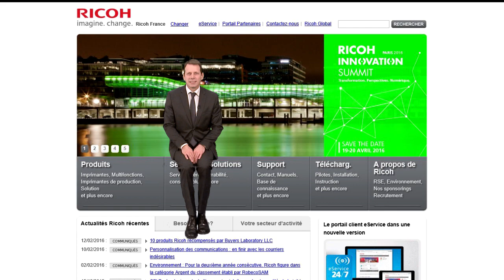RICOH Club Elite Challenge 2016 Boosters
Cher partenaire :

C’est le moment de faire la différence : RICOH lance non pas 1 mais 2 boosters !

Le premier ? RICOH double votre CA de février si vous dépassez de 10% votre objectif du mois, dans le cadre du challenge !

Et doublez votre CA de février, c’est multiplier vos chances de réussir…

Ça tombe bien, car fin mars, il y aura un premier gagnant !!

Dès le mois prochain ?!

Oui, c’est le second booster !

Celui qui aura le meilleur taux d’atteinte de son objectif du challenge, à fin mars, assurera d’office sa place !

Vous avez encore le temps de renverser le classement et de remporter les deux billets pour le voyage…

Retenez également bien ces dates : le 19 et 20 avril. C’est le RICOH Innovation Summit : vous êtes cordialement invité, et c’est avec grand plaisir que Franck vous accueillera et vous dévoilera le prochain booster !

C’est parti !

Et que le meilleur gagne !

"Aidez Sofian dans son combat contre l'ataxie telangiectasie"